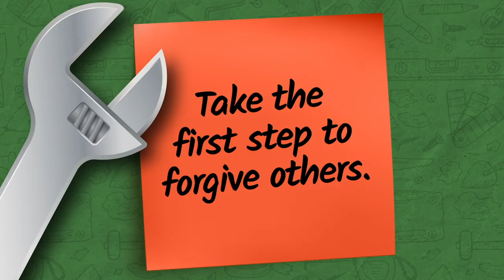FORGIVENESS - Week 3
Watch as Frangelica and Alice wrestle with forgiveness over a book called "Magic Theater!" Sometimes it is easy to know when to forgive someone, but it is more difficult to actually forgive them. See what they learn about what Jesus has to say about FORGIVENESS!

Calvary Kids